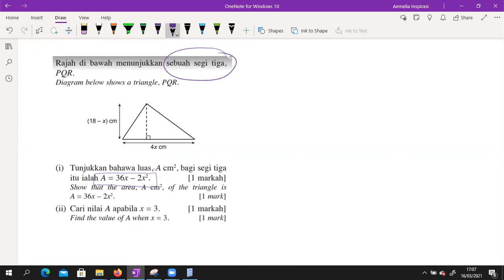1H1S F2 T8 Q5